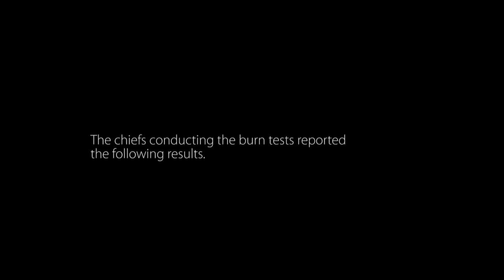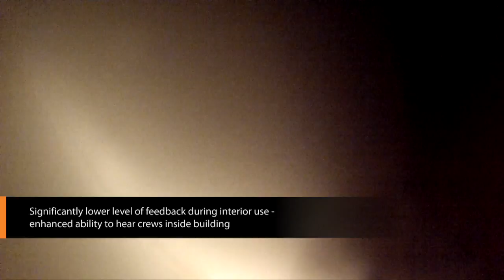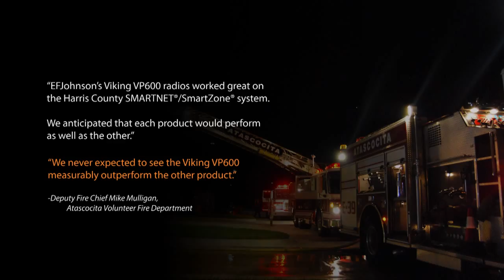Atascocita Fire Training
In July of 2012, the Viking VP600 was tested on Harris County's Motorola infrastructure during two live burns by the Atascocita Volunteer Fire Department in Harris County, Texas.